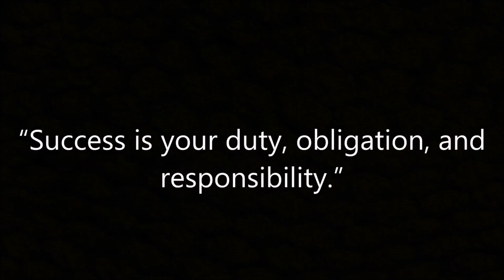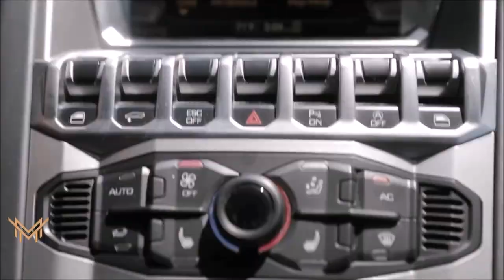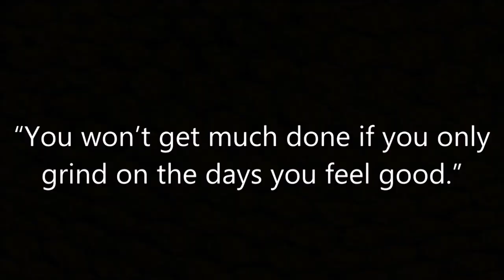The Luxury Life Of A Billionaire Entrepreneur | [Jose Zuniga's Lifestyle]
This video is about Jose Zuniga - a truly inspiring person. Jose managed to turn his passion - style & clothing into a full time job with his youtube channel which in the time of making this video has about 5 Million subscribers(link below). He is a real example of someone who has been a loser at school with a bad styling and the type of guy who could not get women(this is all information shared by him) however he was able to dedicate himself to his one desire - to be a successful youtuber and entrepreneur. And I think we can all agree that he accomplished all of his goals.

We hope this is the motivation you need to get started because once you do you can accomplish anything you set your mind to. You attract what you desire and see, watch this amazing high-quality billionaire luxury lifestyle video and start attracting wealth. These videos are designed to give you inspiration and motivation to pursue your wildest dreams.

This is a video about the lifestyle of Jose Zuniga from TMF
Created by : Millionaire Lifestyle

This video was created with the aim to educate and inspire its audience. If the owner/s would like to get the music or video clips removed, I have no problem in doing so.
Jose Zuniga
Lifestyle